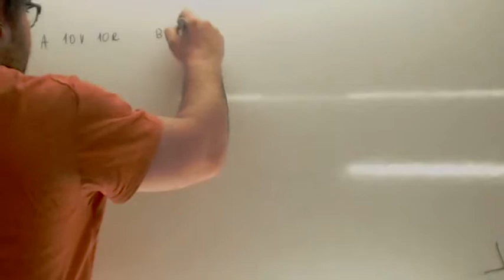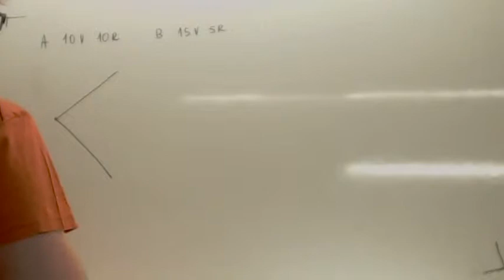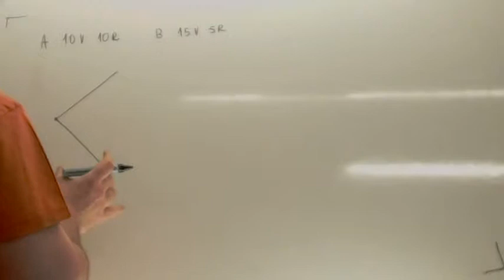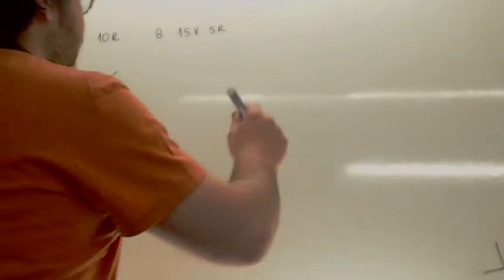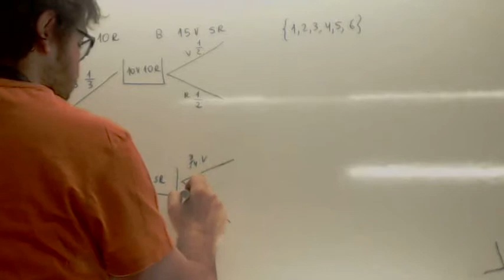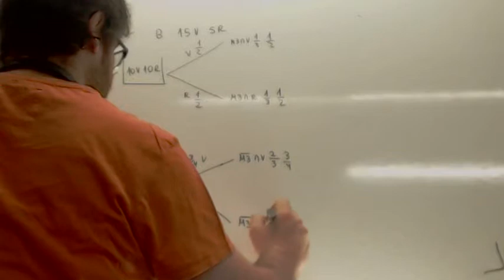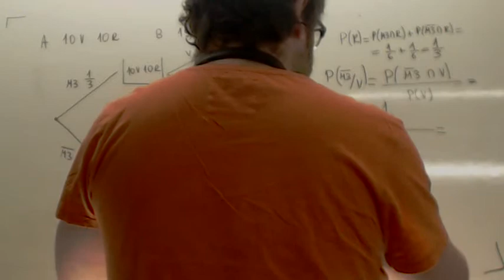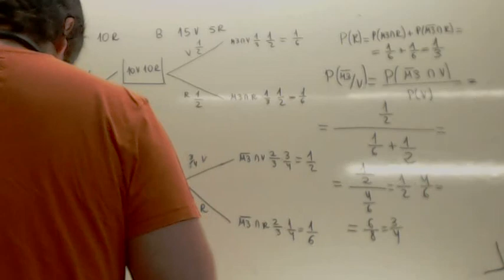Examenes Selectividad Probabilidad 00 Usero